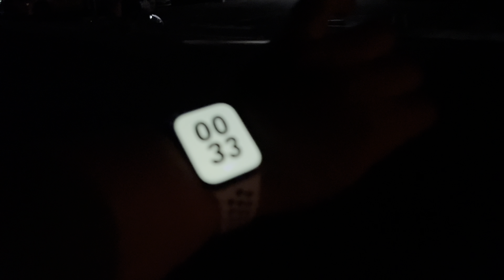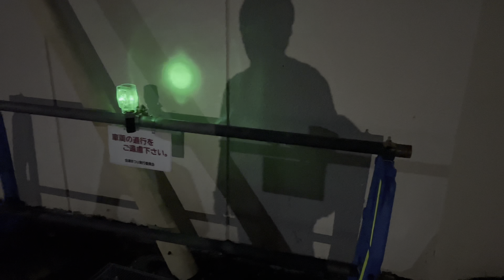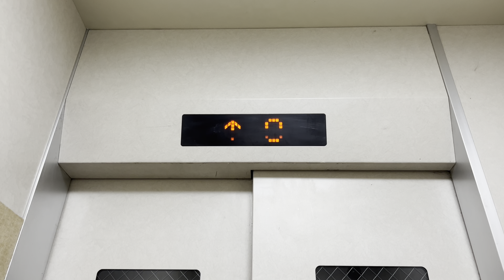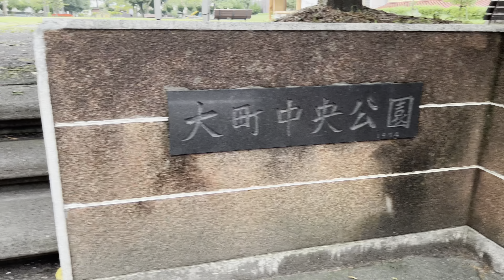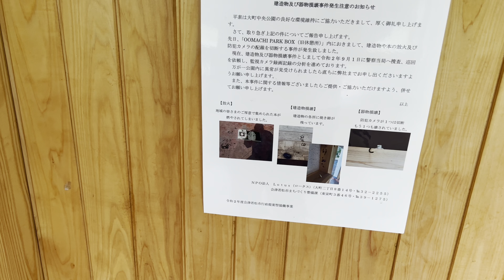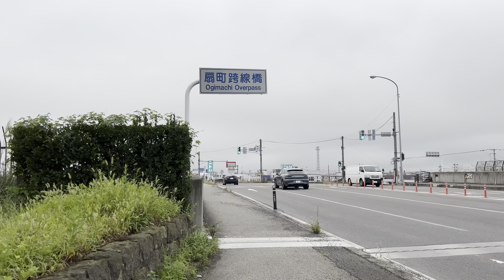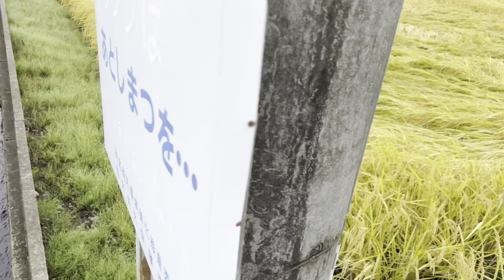久々に地元をゆっくり散歩する日 [Sun,Sep 25th,2022] [Vlog episode 892]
基本的に毎日19時にアップロードさせていただきます。

Vlogというジャンルの特性上、一本の動画内に雰囲気の違う様々なシーンがあったり、タイトルにある題へなかなか辿り着けないことがありますので、チャプターを用意しています。シークバーをなぞるか、この概要欄の一番下をご覧ください。

動画の感想、改善点、これを紹介してほしい、ここへ行ってほしいなどの要望がありましたら、コメント、または各SNSのDM等でお聞かせください。

On this channel, I have uploaded a Vlog that captures my casual life scenery. I am doing it for the purpose of keeping a record like a video version of my daily diary and sharing my values ​​and senses.

Basically, we will upload it every day at 7:00 PM（japan time）
Eastern 6:00 AM
Central 5:00 AM
Mountain 4:00 AM
Pacific 3:00 AM
London 11:00 AM

In order to convey the environmental sound and atmosphere, BGM is not added (except for time-lapse, slow motion, and video without sound), and telop is minimized and edited.

Due to the characteristics of the Vlog genre, there may be various scenes with different atmospheres in one video, and it may be difficult to reach the title in the title, so we have prepared chapters. Trace the seek bar or see the bottom of this summary section.

0:00 星が綺麗
1:24 深夜散歩
1:37 よく行くドコモ
2:32 AppleWacthの充電が切れた
3:08 iPhoneのナイトモードで星がめちゃくちゃ綺麗に撮れる
5:50 見覚えがあるビルが取り壊されている
6:20 今やってること説明
8:00 これからやること11:02
11:02 街中は星はいまいち
13:57 会津まつりの残り
15:30 AppleWacthやっと充電できる
15:00 実家の最上階へ行ってみた
15:44 夜明けのタイムラプス
16:04 ベランダでくつろぎ中
19:03 実家の最上階へ
20:01 次回はベランダがある&空が見える家がいい
22:24 朝散歩へ
22:15 自撮り棒兼グリップを持ってきた
25:44 昔噴水があった公園
31:40 グリップは改造が必要
32:13 手振れ
34:12 潰れた居酒屋
35:12 天気
35:57 今日の散歩ルート
37:35 教習所にかよていた時に通っていたコース
40:31 手ぶれ補正は後処理が入ってる？
42:13 よく行く直売所
42:30 どうしたらそうなる？？
42:40 飲み物調達
42:48 通っていた教習所
42:37 扇町跨線橋
43:50 扇町
44:07 田んぼが綺麗な道
46:44 駅前
46:59 駅前公園で休憩
47:49 実家に向かう